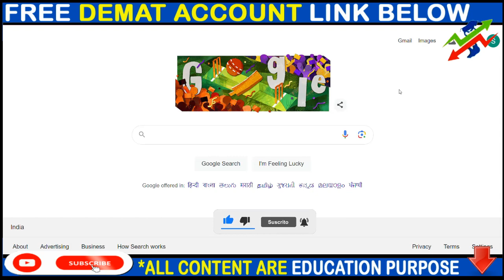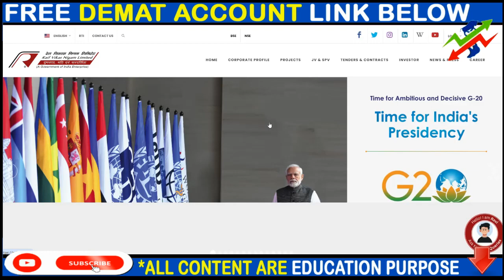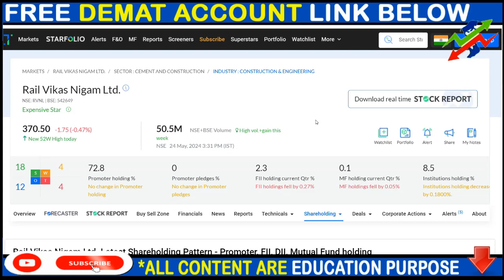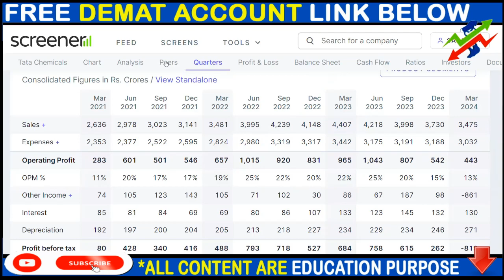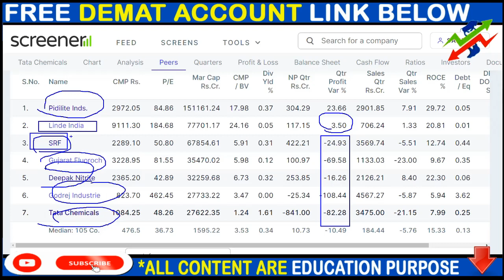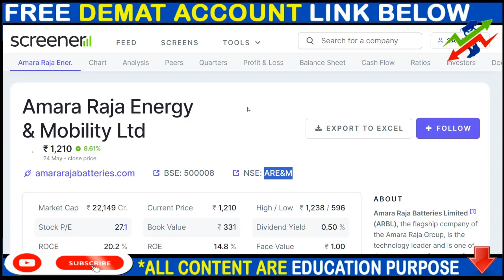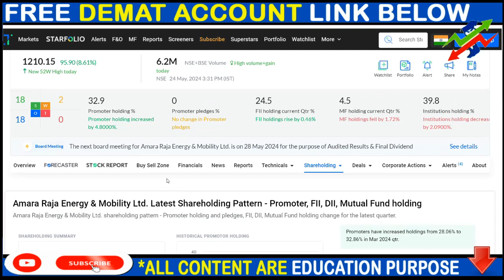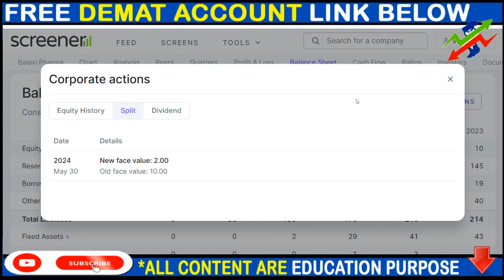RVNL SHARE NEWS, TATA CHEMICAL SHARE NEWS, AMARA RAJA BATTERY SHARE NEWS, SPLIT